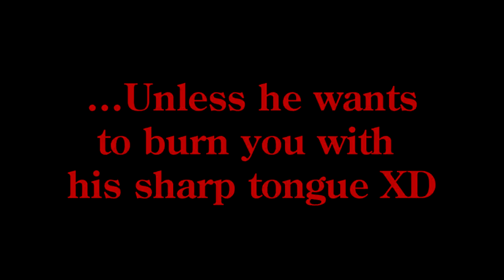{MMDxAPHx2P} ~ Rule No. 11 {HD60}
2P 101 - Rule No. 11
Kuro Rarely speaks unless spoken, but sometimes he oftens makes a comment that are purposely to make Sigfried laugh or piss off Alex. In this case, it's both. Kuro is silent but deadly when it comes to words XD

Credits Time

❤️Audio❤️
Saint's Row 1

🧡Animation🧡
Kuro's Walking is susuki
The rest of the animation was by me

💛Models💛
Zeze/Honda Kiku
Turu
Kanaha/Honda Kiku

💚Stage💚
Elevator/Lift by カーグラP

Skydome by 怪獣対若大将P

💙Accessories💙
Gun by Nexon, Valve, AbyssLeo
Sword by Kanaha
Bat by The-Horrible-Mu

💜Effects💜
AutoLuminous4
SSAO_Lite by Beamman
ikClut_Lomograph - AnimeSky and ToneUp by KAYA